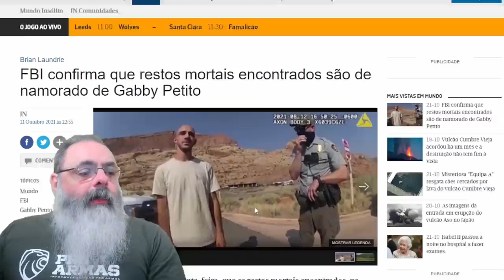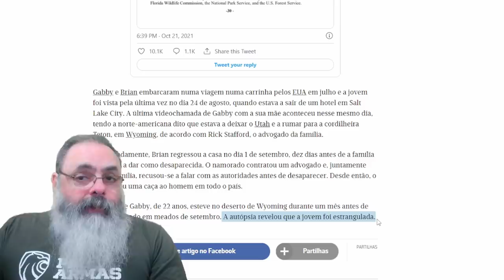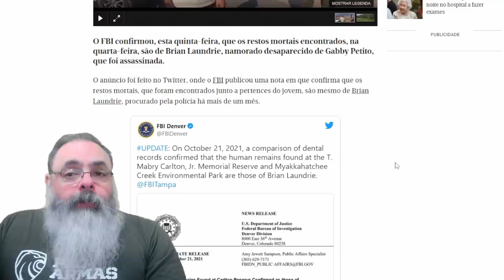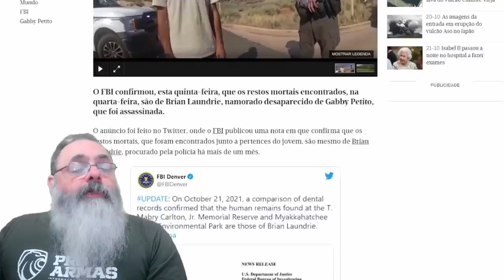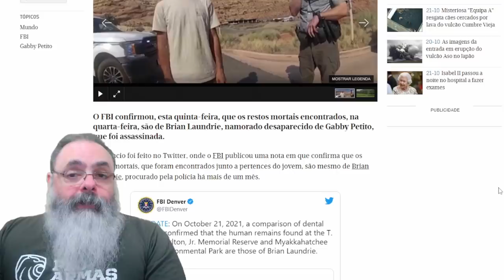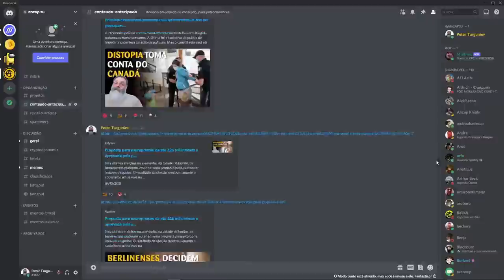O triste desfecho de uma história trágica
Ajude o canal:

16vmNcrA4Mvf7CaRLirAmpnjz1ZH3bWNkQ (Bitcoin)
LSCnrubCVcpuLrGTTLMqpwRTXvYz7vMbbA (Litecoin)
0x28aec946919c70e5e25d7c6785ede7622278b463 (Ethereum)
nano_1s6i6xwujzqnmie8nc3x8rfumdnebpsd6h4cp9wgkcpk4eb1xn5u7n48ok5b (Nano)
0x1302536c28695e47aaedd020aaf39f500cf6c22f (BNB)